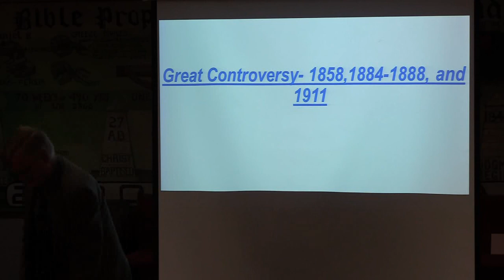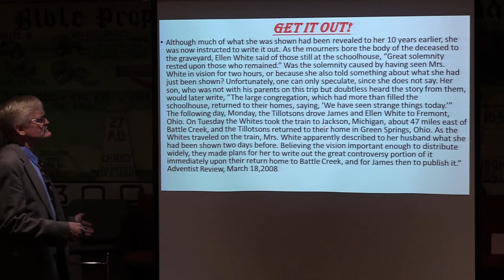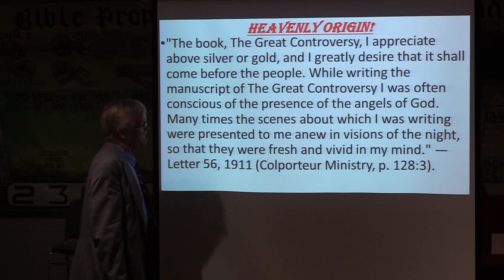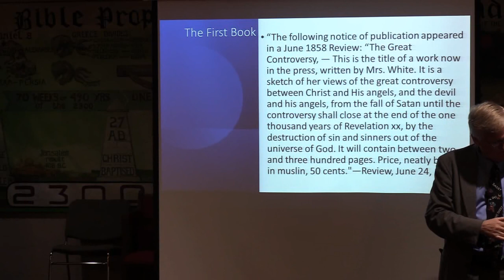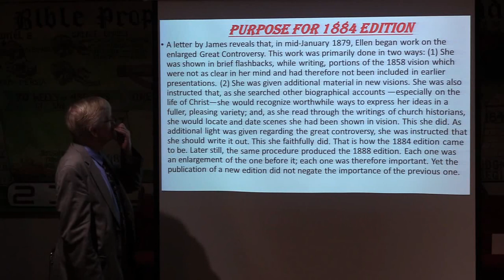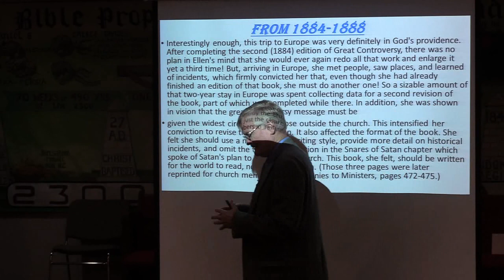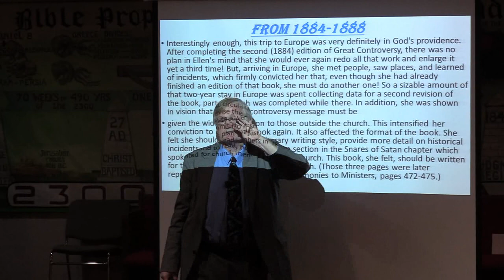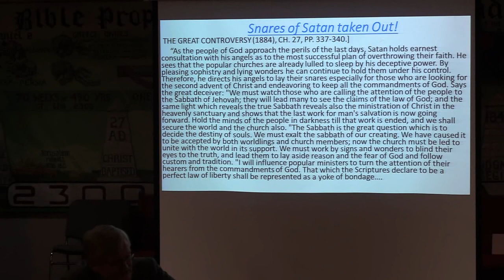The Great Controversy: 1858, 1884-1888, and 1911 pt 1-Pastor Bill Hughes